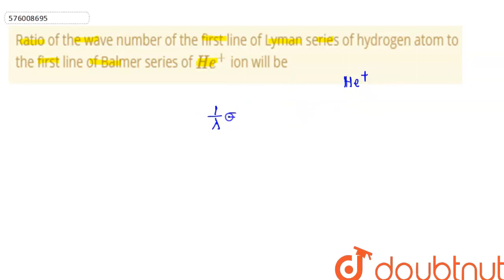Ratio of the wave number of the first line ofLyman series of hydrogen atom to the first line of ...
Ratio of the wave number of the first line ofLyman series of hydrogen atom to the first line of Balmer series of He^(+) ion will be
Class: 13
Subject: PHYSICS
Chapter: ATOMIC PHYSICS
Board:USER_ASKED

👉 Have Any Query? Ask Us.